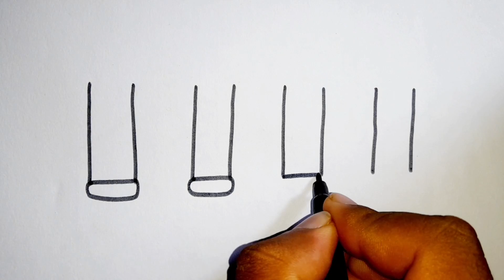How to draw pencil for kids. bolalar uchun kamalak qalam rang berish. Easy Art for kids hub. Drawing